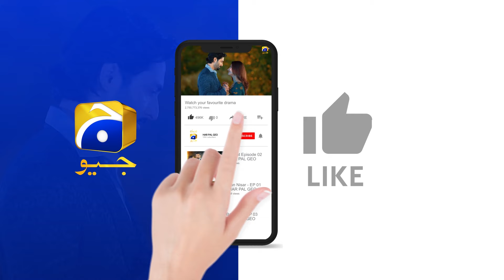Zalim Baap Ne Betay Ki Muhabbat Thukradi || Kaffara || Har Pal Geo